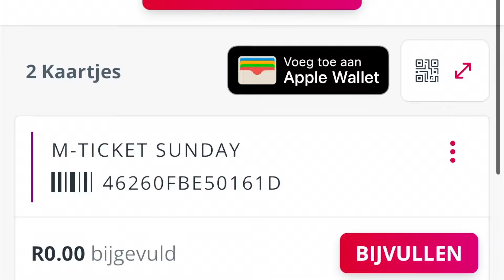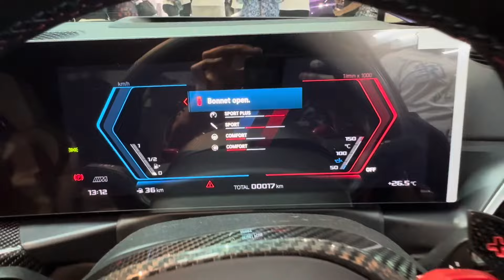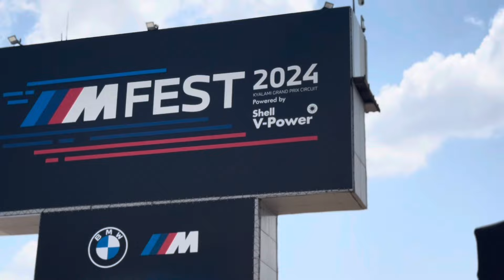BMW MFest 2k24 (Vlog)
Awez. Send your electronic mail through;